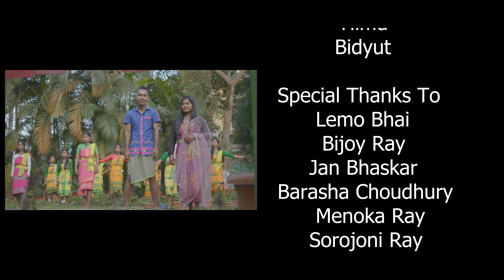Mon Khang Mon Khang LagellRajbongshi Songll Bhupesh Pitu ll Romen ll Pratibha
Audio Credit
Singer: Bhupesh Pitu
Lyrics/Tune/Composition: Bhupesh Pitu

Video Credit
Cast: Romen Ray,Pratibha Ray  Jayanta Sutradhar
Choreography: Monoranjan
Asst.:Bhaiti Bishal
Cinematography  Editing: Joykishar Ray
Makeup: Rinki Ray